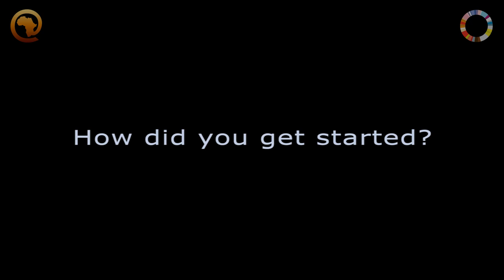An idea is just an idea . . . you must LEARN - Chura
Byron Sitawa of Chura (chura.co.ke) talks about what he has learned through the process of launching a startup.